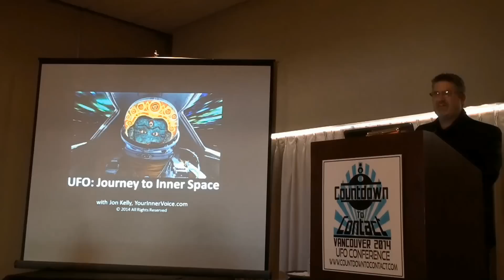Countdown to Contact UFO Conference - Introduction 2014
An Introduction to The 2014 Countdown to Contact UFO Conference by our host Dave Scott

The Countdown to Contact 2004 event is a UFO conference featuring several speakers focused on extraterrestrials, the dimensional ecology of the omniverse, and consciousness. Our speakers include leading UFO researchers, contactees, and authors. The event was held at the beautiful Sheraton Vancouver hotel on September 13th, 2014.

Hosted by: Dave Scott
Speakers include: Jon Kelly, Samantha Mowat, Chuck Vanderbyl, Dr. Geri De Stefano, Jonny Enoch, and Alfred Lambremont Webre.